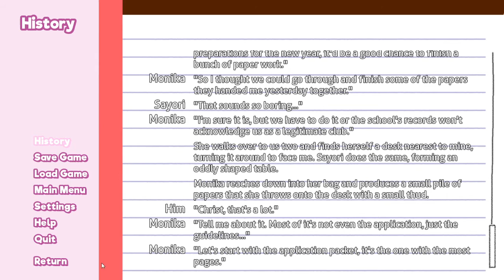Reluctant to Help - Forward Momentum Pt.2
A mod by u/GotBug.